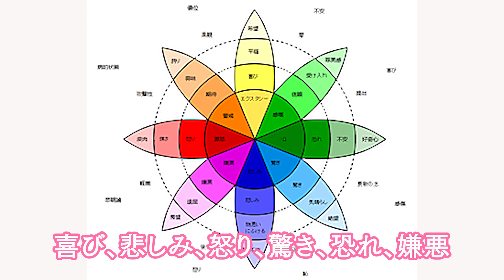【誰にでもわかる！】人生を変えるあなただけの宝石の見分け方 ３つのコツ【宝石Tube】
【本日の動画】
本日はパワーストーンを越える、力のある宝石との出会いや、相性を見るにはどうしたらよいのか、今回は誰もがわかりやすい自分と相性の合う宝石の選び方の秘伝をお伝えします。

えっちゃん

■本日の動画でご紹介した動画
【宝石と色の関係を徹底解説】色彩心理と色の意味を知ることで、あなたの人生が変わる？

【宝石のプロが解説】必見！宝石が出来るまでの秘密をえっちゃんが教えます！

■えっちゃんの本
宝石と人との「運命の出会い」と、そこから始まる不思議な物語。すべて実話で、人と宝石との絆と可能性を書き綴った珠玉のエピソード集。
そして、宝石と共に持ち主が光輝く秘訣。自分に合う宝石の選び方。自宅で簡単にできる宝石の洗浄方などをプロの宝石商がお伝えする、宝石ファン垂涎の一冊です。

【Amazon】
Kindle

※お近くの書店・Amazon・楽天ブックスでも御購入いただけます

☆　えっちゃんってどんな人　☆
日本一の宝石の伝道師えっちゃんです！

私は宝石商として20年の経験を経て独立し経営して6年になります。

皆さんが聞いた事ある名前では、ダイヤモンド・ルビー・サファイア・エメラルドなどいわゆる四大宝石と呼ばれる宝石や、今現在注目されている宝石パライバトルマリンやタンザナイト、さらには最近新しく発見された宝石に至るまで、およそ１００種類以上の宝石を常時扱っています。ご来店された際には、たくさんの宝石を直で手に取ってご覧いただけます！
もちろん私、えっちゃんも店頭にいますのでお気軽にお声がけくださいね。

［村上悦子のプロフィール］
宝石専門店LIENのオーナーを務める村上悦子です。

幼少の時から感じる、見える、話せる、聞こえる、特異体質。（後に霊媒体質だと知りました）
時代が時代だけに、「変わり者」として姉たちにも疎まれていました。
確かに、今思うと突然「変なことを言う」子供でした。

当時は母以外誰も私を信用してくれない、人と接するのが嫌いで無口な変わった子でした。
身体も弱く、どこかに出かければすぐに熱が出る。
今思えば、感じ方が強すぎて、いろいろな波動を感じ取ってしまっていたのだと思います。
河原に行き、石を拾って石と話をするのが大好きでした。

そんな私が大人になり、ルビーの夢を見たことがキッカケで、宝石店に勤める事になりました。
宝石を伝え続けて２５年、アレキサンドライトやブラックオパール、エメラルド…宝石それぞれに役割があり、私は宝石と共に宝石商としてどんどん成長してきました。また、感じやすい体質でマイナスの波動をブロックするパライバトルマリンやロードライトガーネット、仲間と調和するタンザナイト、あらゆる場面でそれぞれの宝石達が活躍してくれました。

人と接するのが苦手な私は、宝石と出逢って自分が初めて変われるのだと自覚しました。そして６年前に独立して経営者になりました。私自身も変われたように、本来の宝石の不思議な力で人は奇跡を起こすことができるのです。数多くの経験を経て、人は本来、自分自身がぶれなければどこまでも輝き続けることができると気付きました。自分を映し出す鏡である宝石を輝かせることで自分自身も輝く。

日本一の宝石伝道師として、人は輝くために生きている、本物の宝石の真髄と生きるすべを伝え続けています。